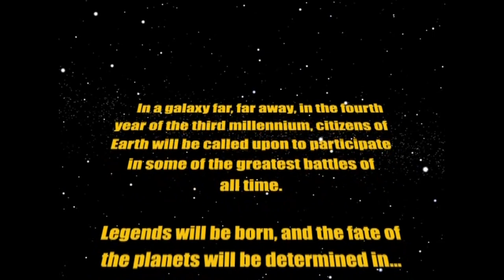Making of - Star Wars: Battlefront (2004 game)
Interview with the developers of the first Star Wars: Battlefront, released in 2004 for PS2, Xbox and PC.

Source: Official Playstation Magazine demo disc.